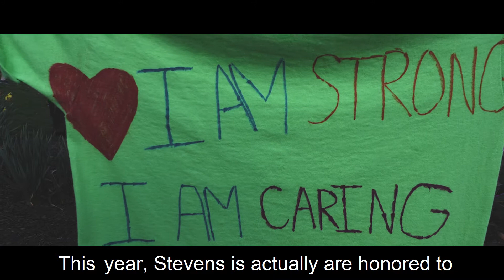Take Back the Night 2018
4th Annual Take Back the Night hosted by Stevens Institute of Technology, CarePoint Health - Hoboken, and Hudson Speaks.